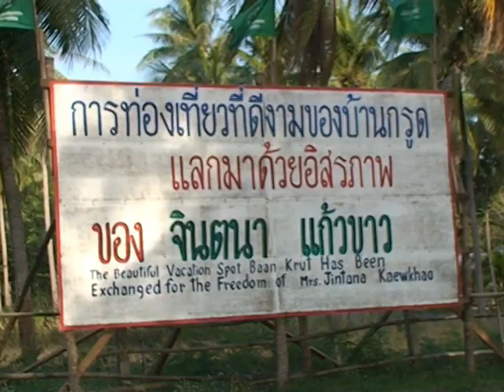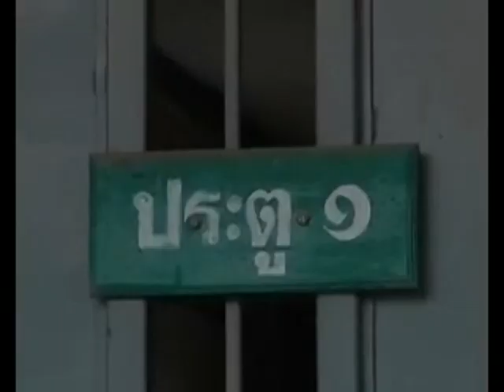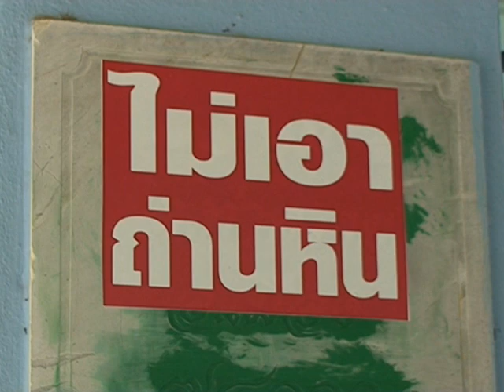กรณีศึกษาจินตนา แก้วขาว-ทองนาค เสวกจินดา กับคำถามถึงกองทุนยุติธรรม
สารคดีโทรทัศน์ร่วมกันปฏิรูปประเทศไทย ตอนที่ 25 กรณีศึกษา จินตนา แก้ขาว - ทองนาก เสวกจินดา กับคำถามถึงกองทุนยุติธรรม